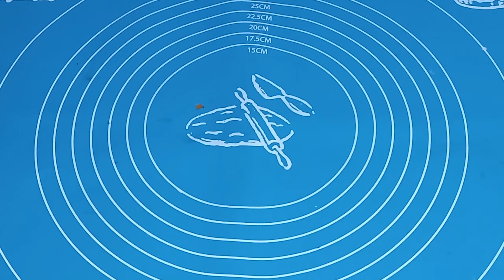CEMILAN PALING FAVORIT ‼️ RESEP PASTEL ISI ABON TETAP RENYAH MESKI TANPA TELUR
Halo semua, di video kali ini aku akan share resep pastel mini isi abon, cocok jadi ide jualan. Simak terus video nya sampai selesai ya.

Subtitle semua bahasa tersedia di video. Jangan lupa aktifkan subtitlenya ✅
Kemudian silahkan menikmati menonton.

RESEP PASTEL  MINI ABON

Bahan :
250 g tepung terigu protein sedang
1/2 sdt garam
30 g margarin
20 g minyak goreng
100 ml air putih hangat

Terima Kasih.